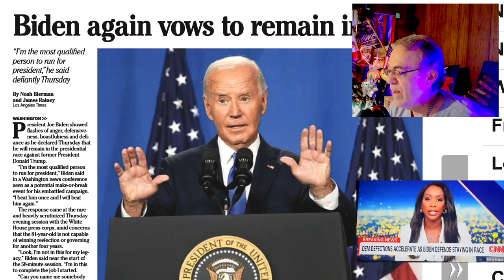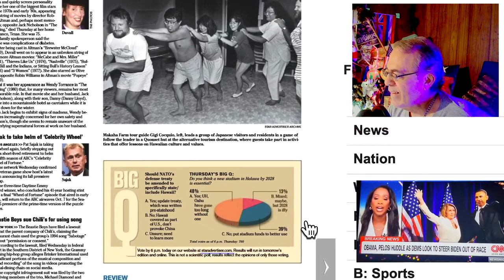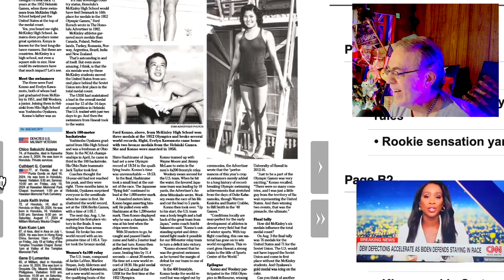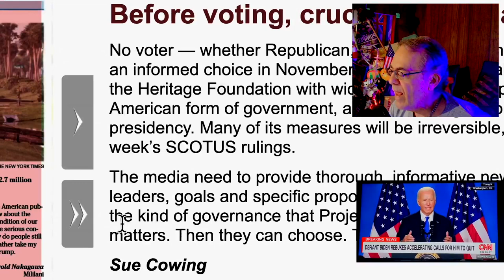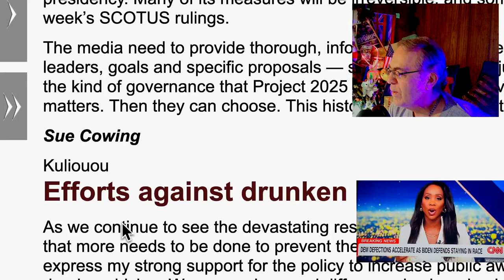Friday = fantastic = film reshoot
the student Short Film gets reviewed...and now...reshoot shots planned.
  and then,  I heard a spooky voice say, "Go the dis-tance..."
   Wow, it's like our national institutions all hang by a thread; a thread of media hype.   Wait, it's been like that a long time.  Media hype.
   What about "Project 2025"?  Trump denied this like Climate Denial, because it doesn't attract votes.